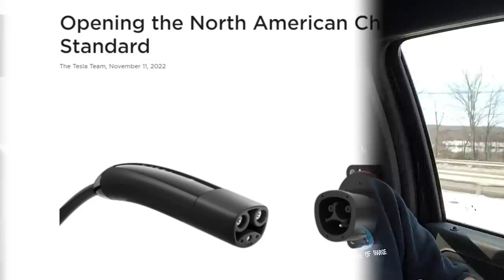Tesla "Magic Dock" Superchargers Can Now Charge Non-Tesla EVs!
After years of promising it, Tesla is finally starting to open up its Supercharger network to allow non-Tesla EVs to charge. I check out one of the first Supercharger stations with the "Magic Dock" that allows non-Tesla charging less than 24 hours from its opening.

This video is powered by Qmerit, North America’s leading provider of installation services for EV charging, home energy storage, and other electrification technologies. See how Qmerit is making the energy transition easy for home and business owners

Chapters:
0:00 Intro
3:27 Why is Tesla's "Magic Dock" necessary?
9:51 I arrive at the Supercharger
10:33 The cable won't reach!
12:35 Marques Brownlee helps me get plugged in!
14:20 I chat with a Luicd Air owner who was charging there also
20:25 I move to another Supercharger and plug in
21:24 My experience, the cost, and the issues
27:45 Outro

Interested in one of the top-rated EV charging stations we've reviewed?

Enel X JuiceBox
ChargePoint Home Flex
Electrify America HomeStation
Autel MaxiCharger W/Remote Holster
Autel Maxicharger W/Integrated Holster
Grizzl-E DUO
Grizzl-E Smart